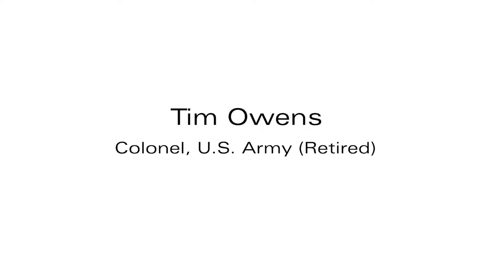Vietnam-Era Veterans Oral Histories: Tim Owens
This interview is part of a collaboration between JCCC’s Kansas Studies Institute and Veteran and Military Student Services to record oral histories of Kansas Veterans.